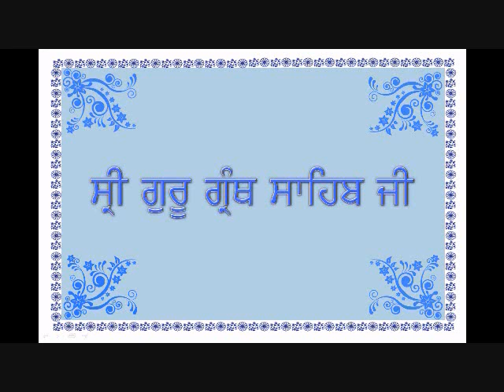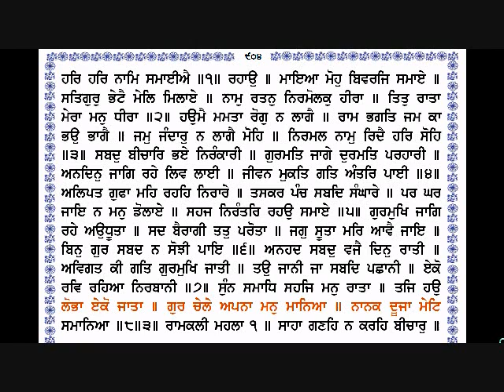Sri Guru Granth Sahib Ji 902 904 By Dr Varinder Singh Gill